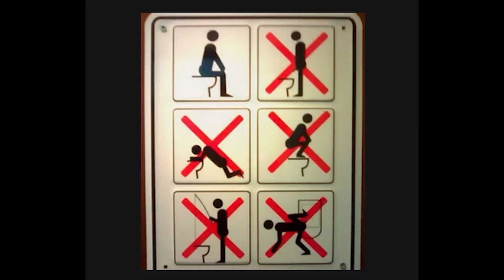Ep 216 How messy can the ENTJ get? (What to take note of when living with the ENTJ)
Found a messy ENTJ? It's normal! Actually, an ENTJ is likely to be physically disorganized, with his or her items everywhere and anywhere in the house. But how bad can it get? DS discusses this in this episode. If you are considering staying with an ENTJ, be forewarned!